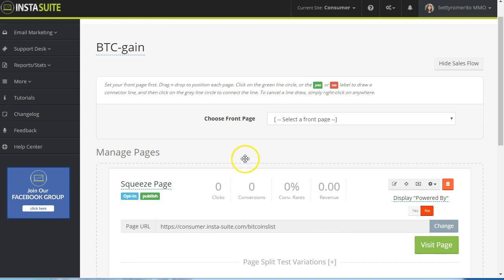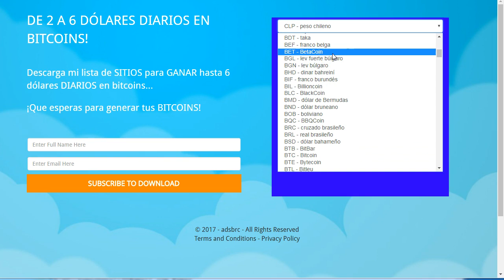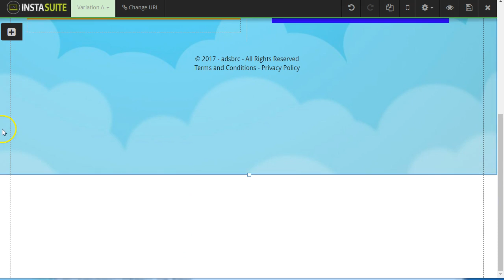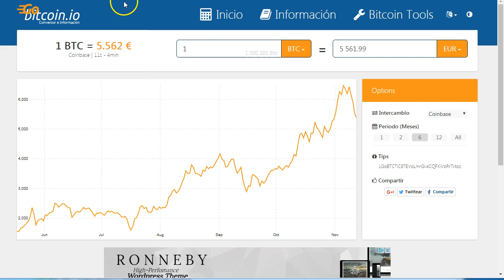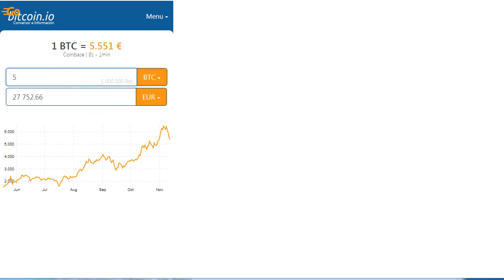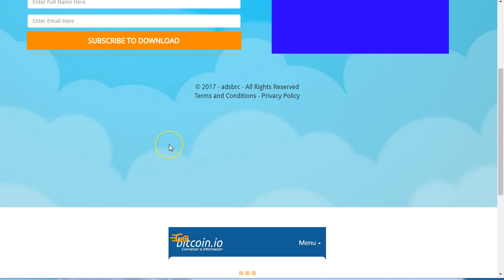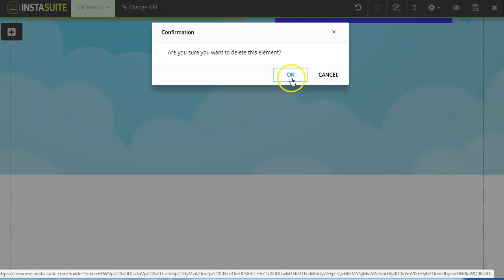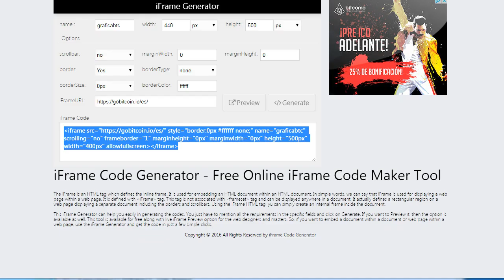como hacer un iframe rápido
Como hacer un iframe muy rápido y ponerlo en tu landing page o web.
Instasuite tutorial iframes